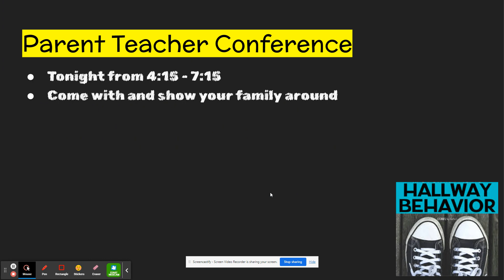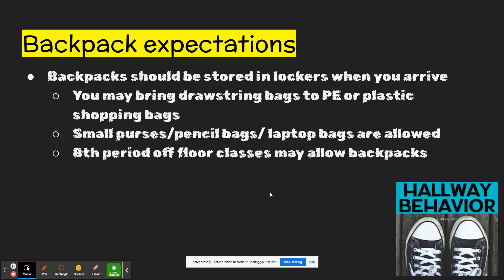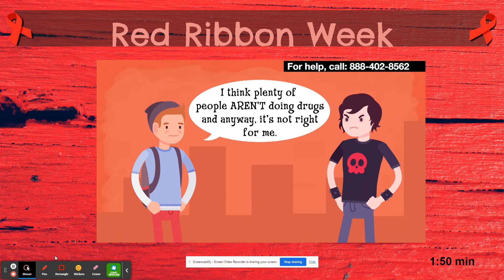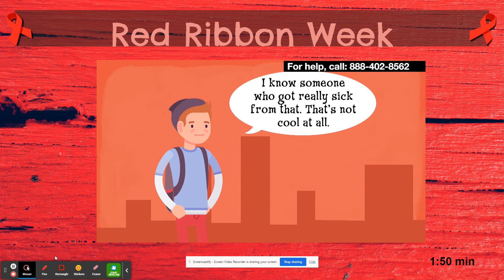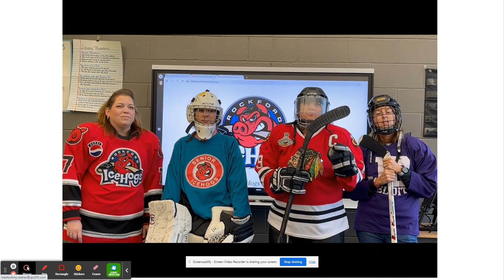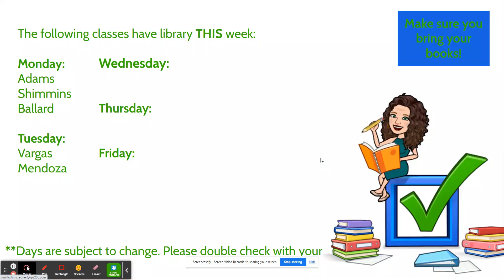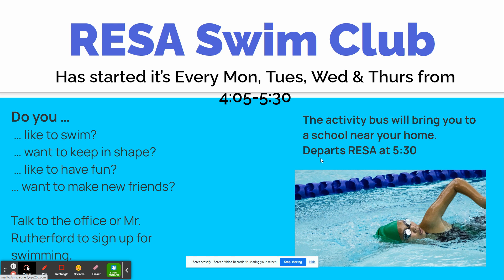RESA Morning Show - 10/25/2023